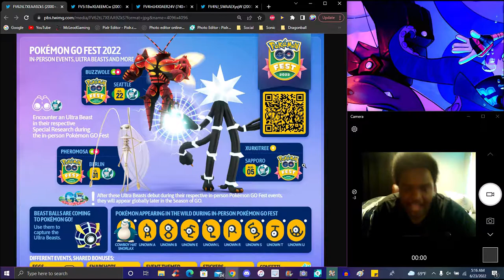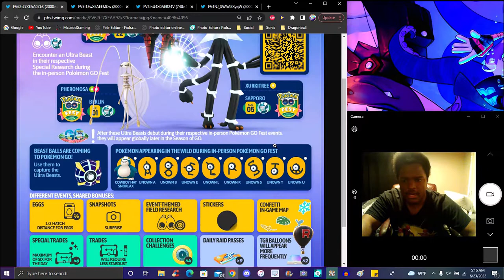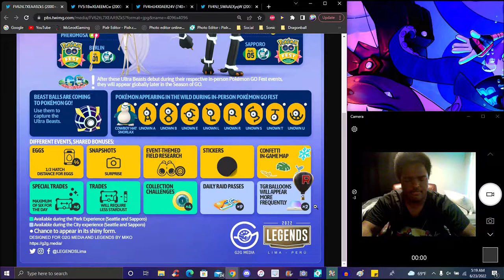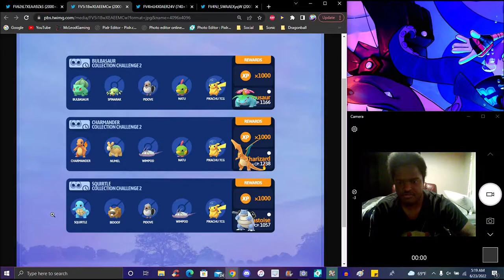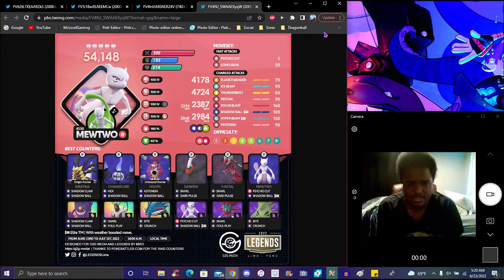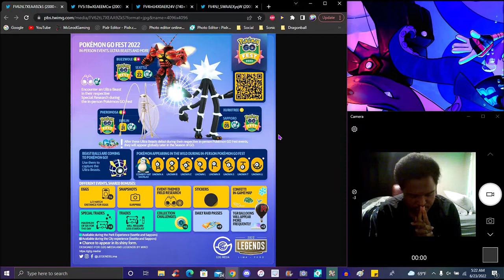I'M COOKING EARLY!!! ??? GOFEST 2022 A NEW EVENT + BEAST BALLS + NEW ULTRA BEASTS!!! ??? POKEMON GO!